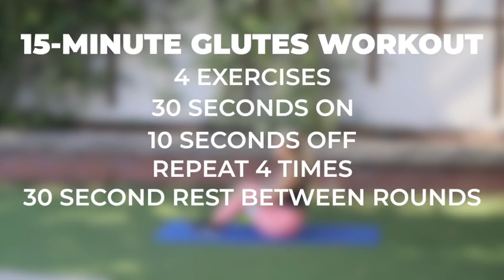15-MIN GLUTE FOLLOW ALONG HOME WORKOUT WITH DUMBBELLS AND BANDS!! | RESPOND FITNESS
15-MINUTE GLUTES WORKOUT AT HOME WITH DUMBBELLS AND BANDS!! JUST RESPOND. COMMENT YOUR FAVORITE GLUTES EXERCISE BELOW ⬇️

Power resistance band training with Calista Pappas is intended to get you sweaty and give you a great booty workout. This 15-minute fun workout is great for your glutes. Tag your workout partner and get sweaty together 🔥🔥.

GLUTES WORKOUT:
4 CIRCUITS: 30 SECS WORK, 10 SECS REST, 30 SEC REST B/W CIRCUITS
⚡️ 4 x 30 SECS FROG PUMPS WITH HIP BAND
⚡️ 4 x 30 SECS SUPERMANS WITH HIP BAND
⚡️ 4 x 30 SECS EACH LEG DB SINGLE LEG DEADLIFTS
⚡️ 4 x 30 SECS DB SKIER SWINGS

EQUIPMENT USED:
Respond Fitness Resistance Bands and 5 LB Dumbbells.

VIDEO KEY AND MUSCLES WORKED:
🟠 Orange = Primary Muscles

For BEST RESULTS pair this program with a healthy eating plan!

WE THINK YOU'LL LOVE!
Shop official Respond Fitness exclusively online.

THE POWER OF COMMUNITY. TAG US ON SOCIAL MEDIA!
Search @RespondFitness and @RespondCommunity with the following hashtags: RespondFitness, RespondDifference, and JustRespond on social media to get started.

TRAIN INSPIRED AND HEAR THE DIFFERENCE.
New playlists and mixes added on Spotify @RespondFitness to fuel your workouts.

WE WOULD LOVE TO FOLLOW YOUR JOURNEY!

THANKS FOR SWEATING WITH US!